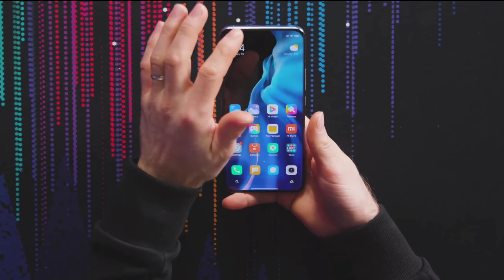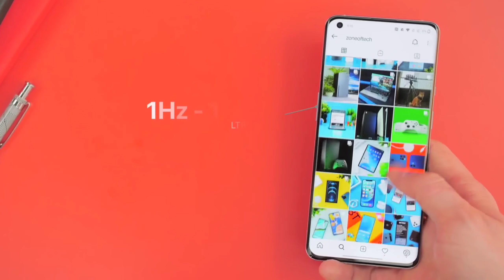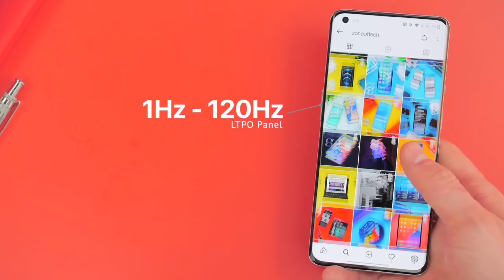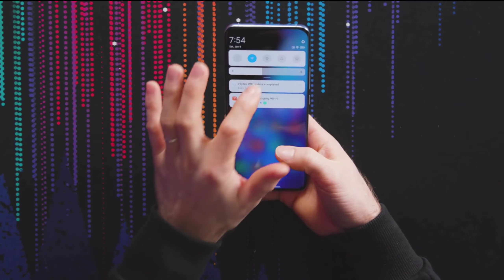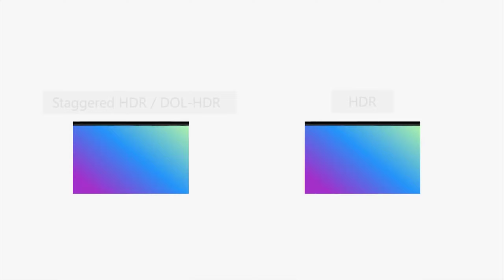Xiaomi Mi A4 - 5G, Price, Specifications, Release Date In India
Xiaomi Mi A4 5G, Mi A4, Mi A4 5G, Xiaomi, Xiaomi Mi A4 5G Price In India, Xiaomi Mi A4 mobile, Xiaomi Mi A4 technical guruji, Xiaomi Mi A4 5G 2021, 5G Phone, Xiaomi Mi A4 5G India launch date, Xiaomi Mi A4 vs redmi note 10 pro

ONLY.COPYRIGHT DISCLAIMER UNDER SECTION 107 OF THE COPYRIGHT ACT 1976, ALLOWANCE IS MADE FOR "FAIR USE" FOR PURPOSES SUCH AS CRITICISM, NEWS REPORTING, TEACHING, AND RESEARCHFAIR USE IS A USE PERMITTED BY COPYRIGHT STATUTE THAT MIGHT OTHERWISE BE INFRINGING.